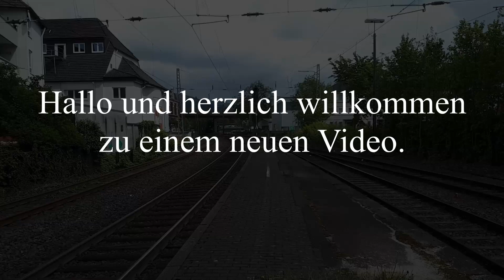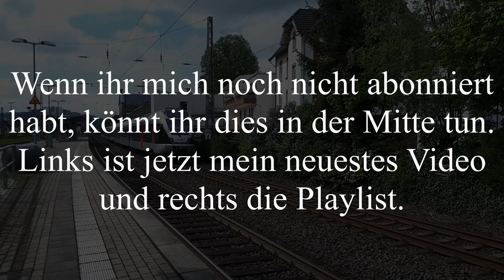TXL Vectron mit Makro in Schwerte! Mit Güterzügen, ICE, Flirt, Talent , Locon, Pesa Link und Makros!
Alle Baureihen aus dem Video:
E-Loks:
Br 185
Br 193
Diesel-Loks:
Mak DE 16
E-Triebwagen:
Br 402
Br 429
Br 442
Diesel-Triebwagen:
Br 632
Br 644
Mein Schnittprogramm:
Meine hardware:
Meine Kamera (Canon Eos 2000d):